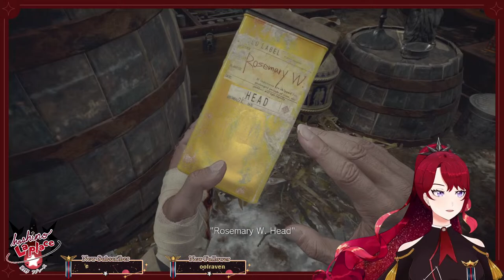【Resident Evil Village】Playing hard to get with Lady D【Blind Playthrough】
How many of you bought this game for lady dimitrescu ? Be honest.

Like and sub to get the amazoness of your dreams/nightmares